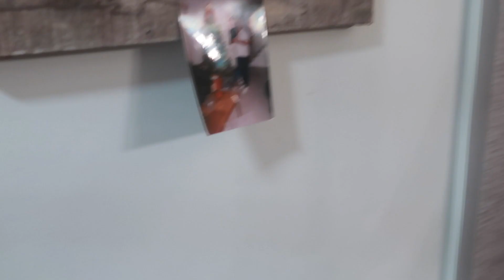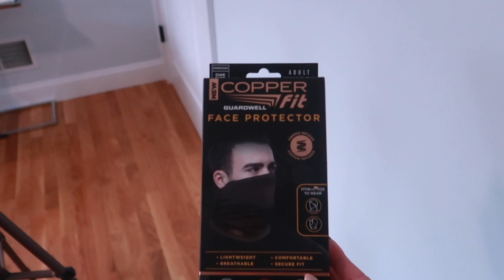GIGI HADID VODKA SAUCE RECIPE | VLOGMAS 3&4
Welcome to Vlogmas/Kenzmas 2020 :) In this vlog I make gigi hadid's viral spicy vodka sauce, do an amazon haul & spill a lil tea on my life. Enjoy!

Mentioned Links -
copper guard face mask
plain black beanie
bliss daily planner

Gigi Hadid Spicy Vodka Sauce Recipe -
1/4 cup olive oil
1 diced small clove of garlic
1/4 yellow onion
1/4 cup tomato paste
1/2 cup heavy cream
1 tsp red pepper flakes
butter, salt & pepper for seasoning

Hi! I'm Mackenzie, a 22 year old lifestyle vlogger from Boston. I make videos involving hauls, fashion, advice & sooo much more.